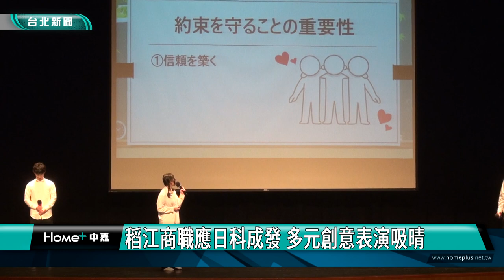台北|新聞|教育|稻江商職應日科成發 多元創意表演吸晴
稻江商職應日科成發 多元創意表演吸晴

台北市稻江商職應用日語科為了展現應屆畢業生三年專業學習，日前舉行112學年度成果發表會，以「約束」為主題，即是一諾千金之意，學子們透過舞蹈、戲劇和簡報呈現主題，強調人們遵守承諾的重要。

由青春、活潑的組曲拉開精彩序幕，稻江商職應用日語科學生們散發熱情，舞動青春，接著以流暢的日語簡報「成功的關鍵-承諾與履行」，闡述成功並非一蹴可幾，信守承諾的態度是邁向成功重要的一環。

成發重頭戲「白鶴的報恩」戲劇，以日本民間故事，呈現出不同時期在承諾、約定時的精采詮釋，包括全程日語發音、編纂劇本、道具，學生們展現三年所學成果。

應日科有中、日籍日文教師完善規劃課程，不僅教學活潑多元， 111學年度更首創聲優專才組，邀請業界首屈一指的聲優老師指導，歡迎喜歡日本文化、想學習日語的學子們加入稻江商職應日科的大家庭。

畢業生在成果發表表現出色，透過多元演出，展現三年來對日本戲劇、文化、語言等各方面的認識及掌握，同時環繞主題承諾，這亦是師長們期許畢業生能學習到的態度與價值觀。